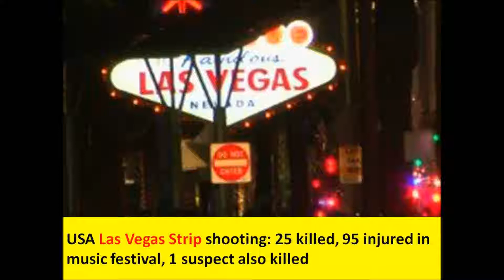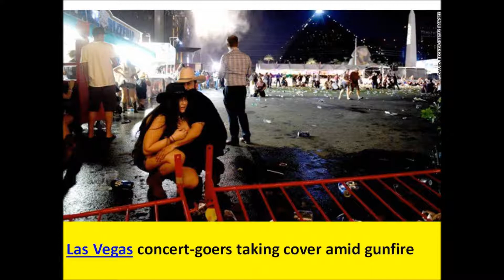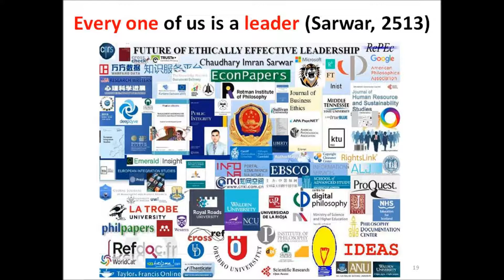USA Las Vegas Strip shooting: 25 killed, 95 injured in music festival, 1 suspect also killed